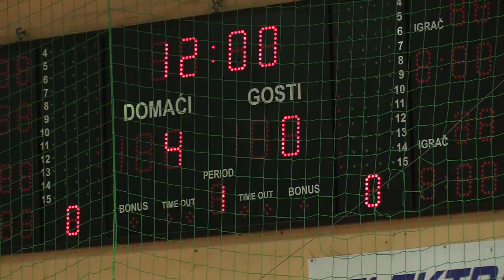NK Slavija - NK Dinamo 3:5 # Božićni nogometni turnir Požega 2021 # U15